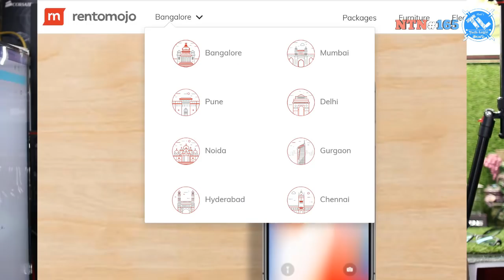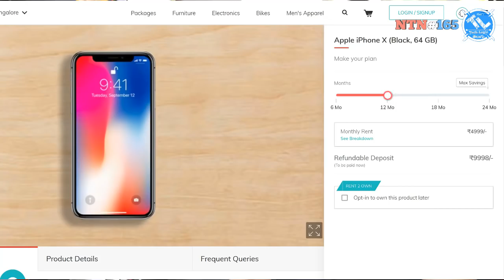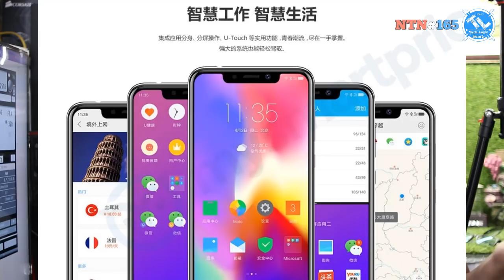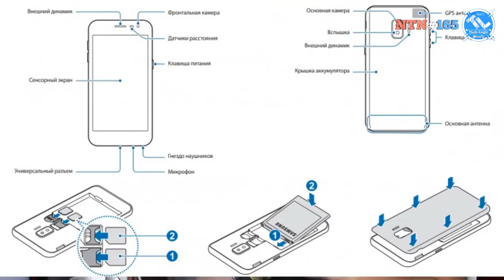Nanis TechNews Episode 165: Oppo R17 Pro, Moto P30, Jio Phone2 ~ in Telugu ~ Tech-Logic